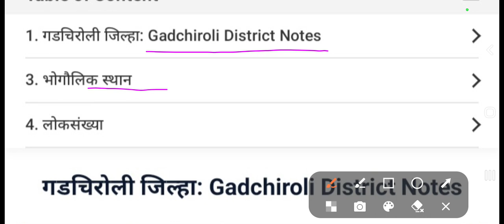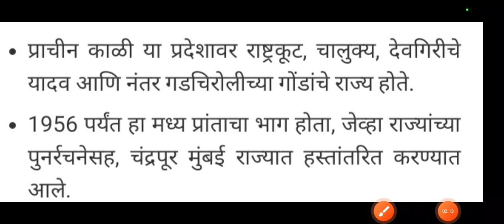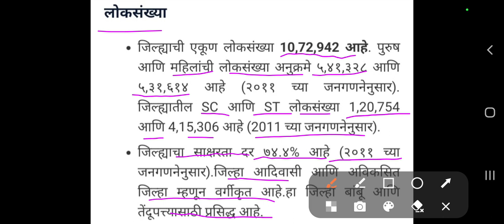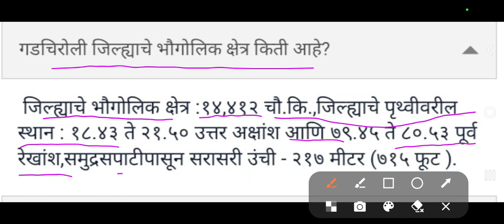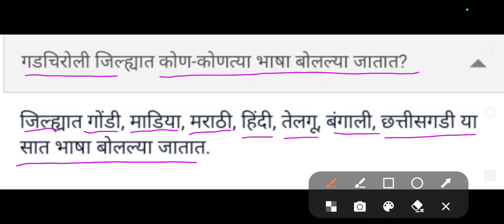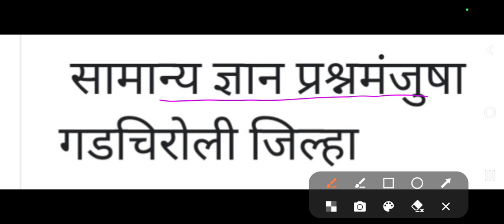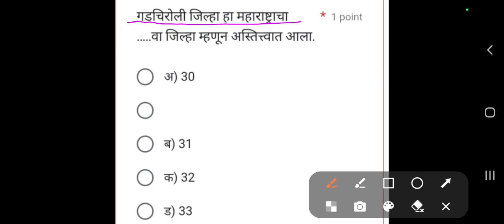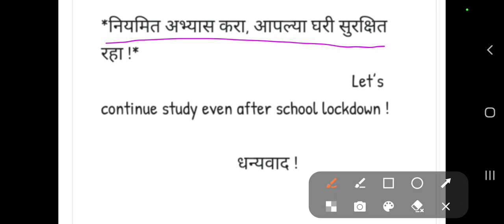भूगोल महाराष्ट्र राज्य जिल्हा प्रश्नमंजुषा गडचिरोली जिल्हा Important MCQ On Gadchiroli District.